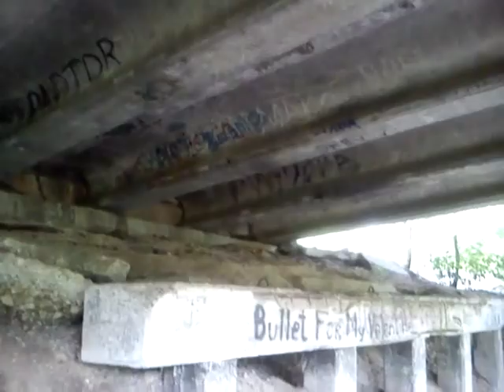Bridge to RTI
TIME: 2:02 PM (14:02).
PLACE: Lisichansk, Ukraine.